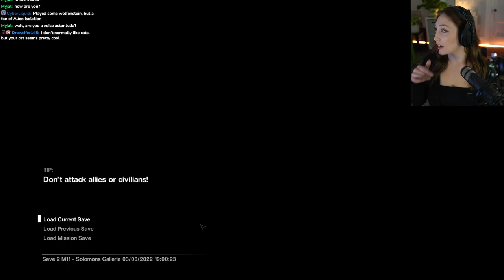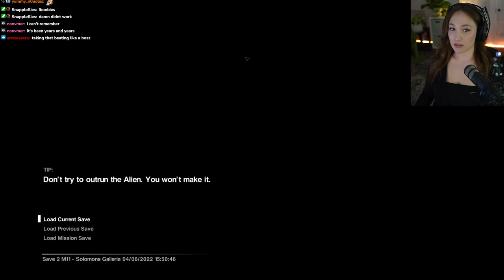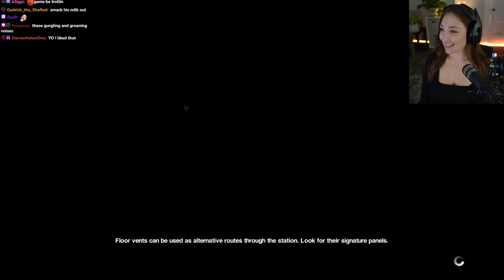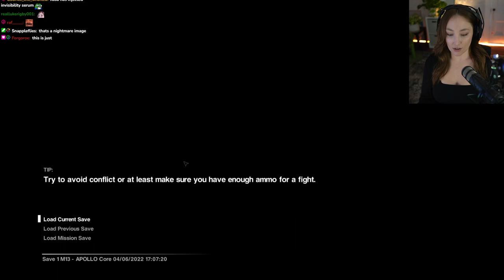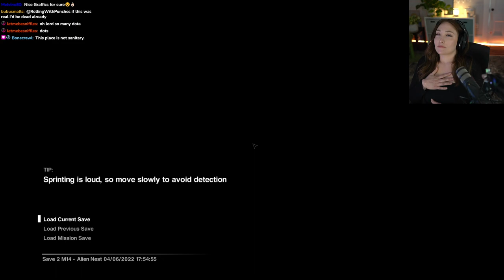Julia Plays Alien: Isolation [Part 4 Hard Difficulty Playthrough]